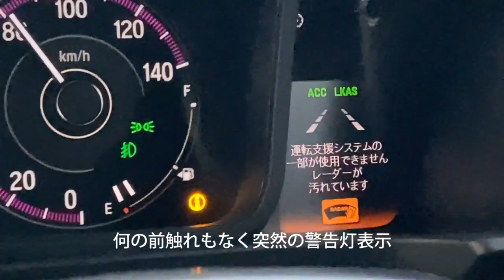【新型Nワゴン】～突然の警告灯点灯＆ゲリラ豪雨～関西国際空港へドライブ！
今回は夏休みで帰省する息子を迎えに行きがてら新型N-WGNのドライブを兼ねて関西国際空港へ行ってきました。

ところが阪神高速湾岸線走行中、n-wgnの突然警告灯が点灯。「運転支援システムの一部が使用できません。レーダーが汚れています」の文字が・・・。
前回この警告灯が点いたのは豪雨の中でしたが、この時点では天気は良く勿論ミリ波レーダーが付いているバンパーあたりも単眼カメラ周りもよごれていません。点灯中はHonda SENSINGの車線維持支援システム（LKAS)やアダプティブクルーズコントロール（ACC）が使えません。
点灯から結構長い間消えませんでした。近く12か月点検なのでホンダの方に報告しておきたいと思います。

大阪湾に浮かぶ人工島の関西国際空港。その連絡橋は右も左も一面の海の上を走っているようで爽快感抜群。
でも帰り道では突然のゲリラ豪雨。これから夏の夕立ちシーズンなので雲行きが怪しくなってきたら注意して運転したいと思います。